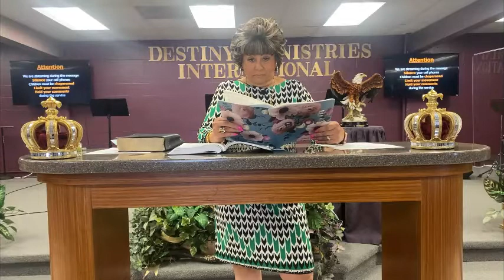Be Angry And Sin Not: Part 2 - Born of the Spirit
Destiny Ministries International
Rev Laurice A. Brown